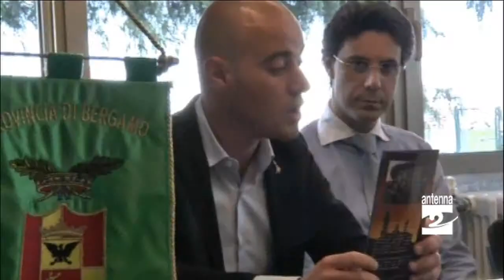Protezione civile il destino dopo l'eliminazione delle Province Antenna 2 TV 15052014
L'eliminazione delle Province e la riforma del Titolo V della Costituzione sembra mettere a rischio il futuro della Protezione civile sul territorio. Questo l'allarme lanciato mercoledì 14 maggio nella sede dell'Aeroclub bergamasco dove è stato rinnovato il protocollo con la Provincia per le attività di osservazione proprio con finalità di protezione civile.